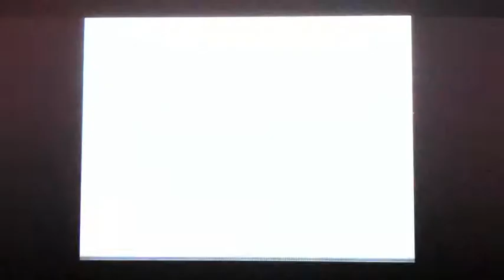Wifi Battle #1: goldphoenix001 vs. grimreaper091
*sigh* about time I won a wifi battle. Even though I've just now started uploading videos, I've been on the competitive scene for several years. I had been experimenting with new team ideas for awhile before this battle so I had something like a 5 or 6 match losing streak going -_-

Still, this one was a lot closer than I wanted. I made some pretty poor predictions on his Blaziken (wasn't really expecting a mixed attacker) and lost my Weezing and Blissey as a result. I managed to pull it together at the end, but it makes me wonder if something could use tweaking.

First song is Seymour Battle from Final Fantasy X
Second song is the Biolizard Theme from Sonic Adventure 2